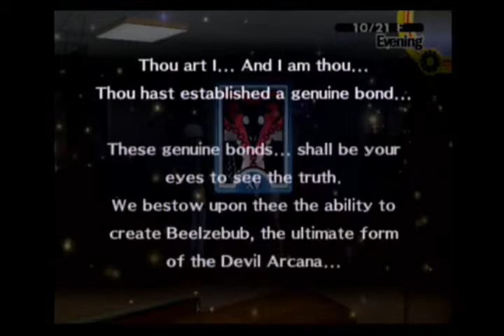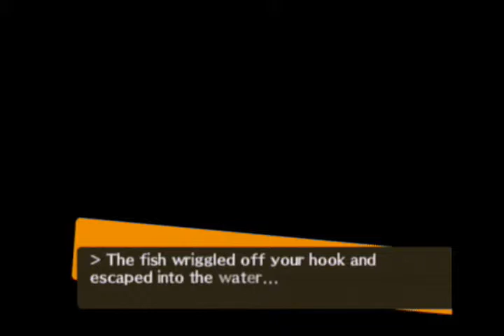Persona 4 Playthrough Part 72: The Phantom Thief Strikes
Naoto's link begins